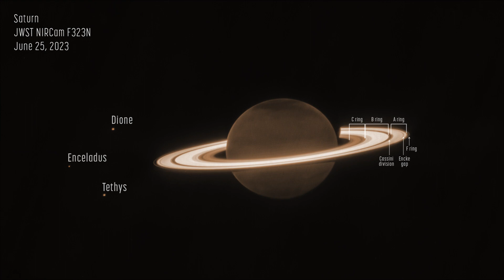Saturn’s rings shine in Webb’s observations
USDT (erc-20)
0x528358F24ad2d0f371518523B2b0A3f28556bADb